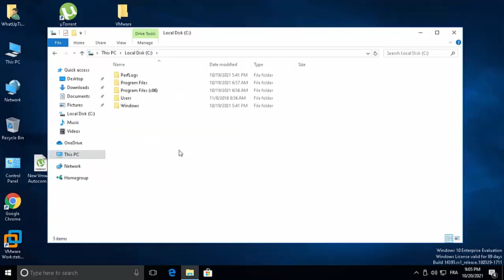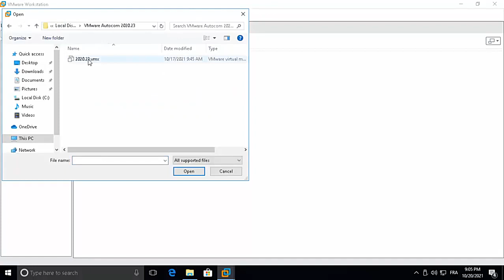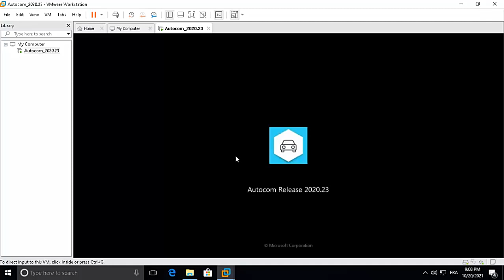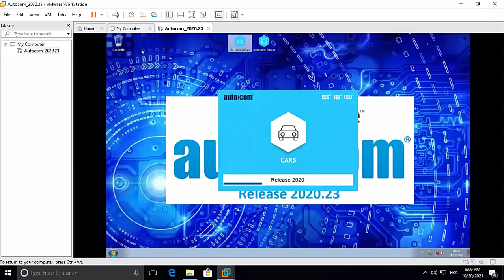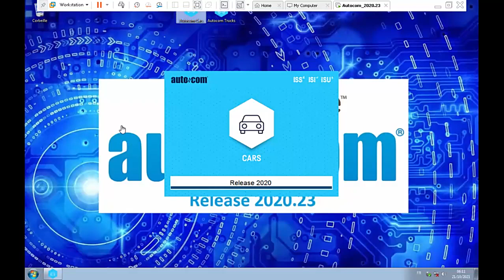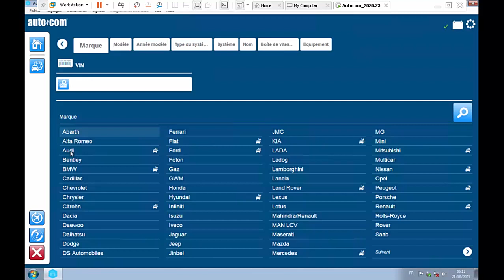Newest Unlimited Release 2020.23 software Install On Multiple Computers Free License For Delphi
Newest Unlimited Release 2020.23 software Install On Multiple Computers Free License For Delphi Ds150e Car diagnostic tools